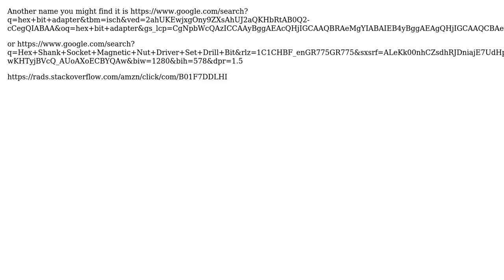Engineering: What is the name of this thing? (hex key reduction?) (2 Solutions!!)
Engineering: What is the name of this thing? (hex key reduction?)

With thanks & praise to God, and with thanks to the many people who have made this project possible! | Content (except music & images) licensed under CC BY-SA | Music | Images & others | With thanks to user Solar Mike user NMech user Andrej and the Stack Exchange Network Trademarks are property of their respective owners. You are responsible for your own actions.